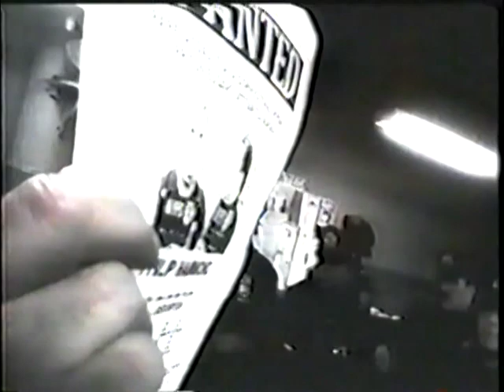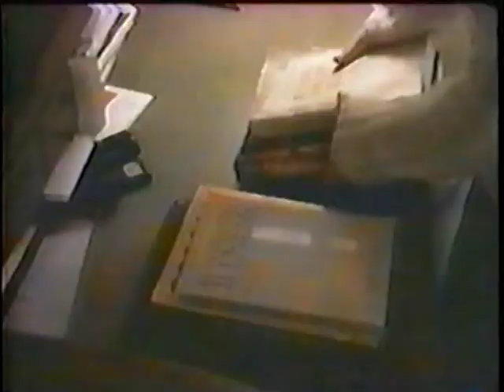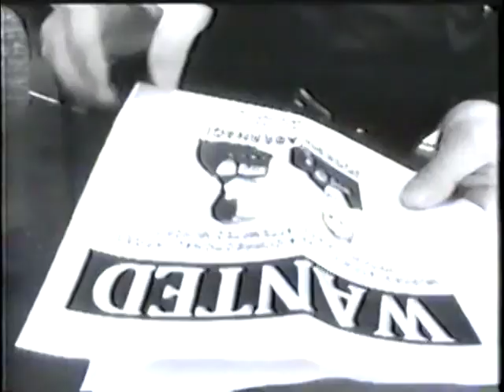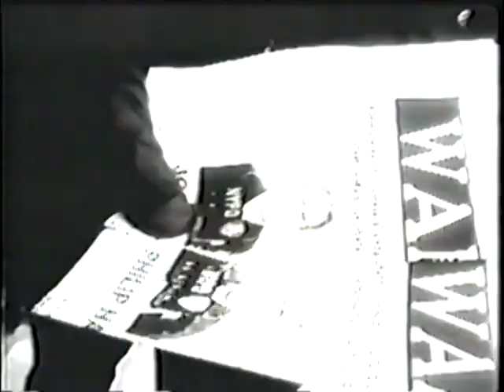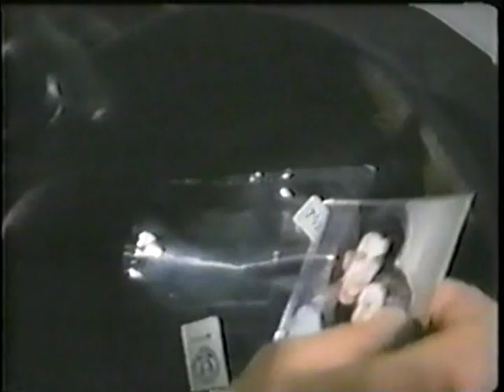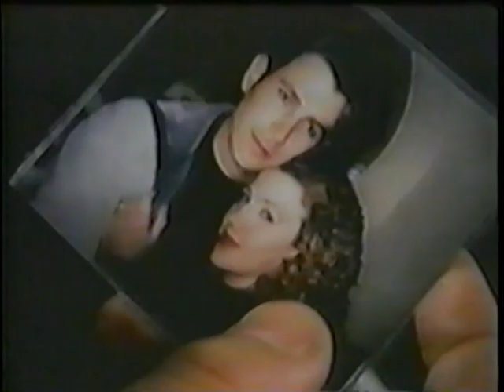THE BEAT (2000) Ep. 9 "Call on Me" Mark Ruffalo, Derek Cecil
Co-Starring Poppy Montgomery, Heather Burns.
Craig Newell stands by as Mike is shot at, Zane starts dating Damon's sister Meredith. Guest Stars Celeste Holm, Lee Tergesen, Sagan Lewis, Jessica Hecht, David , David Eigenberg, Ami Brabson, Ed Begley Jr., Kathleen Cha;fant, Mary Beth Hurt, Pete Dinklage.